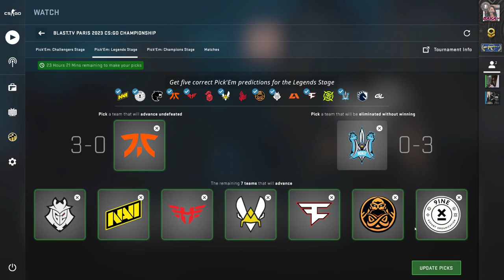LEGEND Stage Pick'ems LOCKED IN!! BLAST PARIS MAJOR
GPU: NVIDIA GeForce RTX 2060 SUPER
CPU: AMD Ryzen 7 3800X @ 4.1GHz
Memory: 32.00 GB RAM
OS: Windows 11
2TB Hard drive (For Games)
4TB Hard drive (For Editing)
500GB SSD (OS)
27Inch 165hz Monitor
24Inch 144hz Monitor (Portait Dual Monitor Setup)
Follow my Friend!